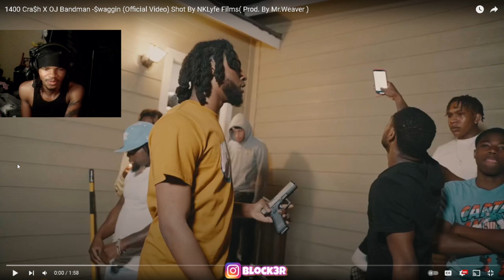1400 Cra$h X OJ Bandman - $waggin (Official Video) Shot By NKLyfe Films (Prod By Mr.Weaver) REACTION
1400 Cra$h X OJ Bandman -$waggin (Official Video) Shot By NKLyfe Films( Prod. By Mr.Weaver )